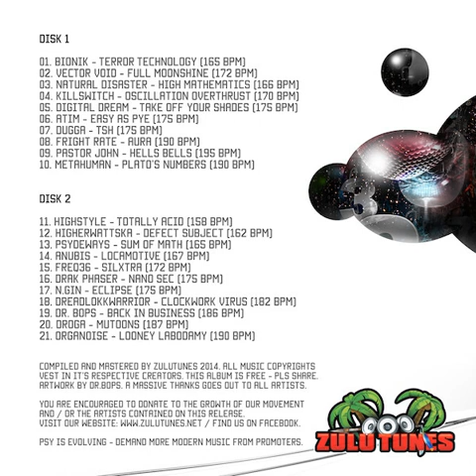21 Organoise - Looney Labodamy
V.A. - Harmonik Hooligans 3 (2014)

01 - Bionik - Terror Technology (156 BPM)
02 - Vector Void - Full Moonshine (172 BPM)
03 - Natural Disaster - High Mathematics (166 BPM)
04 - Killswitch - Oscillation Overthrust (170 BPM)
05 - Digital Dream - Take Off Your Shades (175 BPM)
06 - Atim - Easy As Pye (175 BPM)
07 - Dugga - Tsh (175 BPM)
08 - Fright Rate - Aura (190 BPM)
09 - Pastor John - Hells Bells (195 BPM)
10 - Metahuman - Plato's Numbers (190 BPM)
11 - Highstyle - Totally Acid (158 BPM)
12 - Higherwattska - Defect Subject (162 BPM)
13 - Psydeways - Sum Of Math (165 BPM)
14 - Anubis - Locamotive (167 BPM)
15 - Freq36 - Silxtra (172 BPM)
16 - Drak Phaser - Nano Sec (175 BPM)
17 - N.Gin - Eclipse (175 BPM)
18 - Dreadlokkwarrior - Clockwork Virus (182 BPM)
19 - Dr.Bops - Back In Business (186 BPM)
20 - Droga - Mutoons (187 BPM)
21 - Organoise - Looney Labodamy (190 BPM)

ZuluTunes returns with Harmonik Hooligans III, the epic conclusion to the hi-tech trilogy that began with Harmonik Hooligans and continued with Harmonik Hooligans II.

“Okay, settle down you mischief makers and listen up! We have all arrived here due to a rebellious inability to conform to space-time. This is the realm of the great primordial soup generator. It is an almighty frequency-based machine that regulates the reality you just cartwheeled out of. These, are a selection of buttons and knobs that control the machine. Do not touch anything, especially not that button over there!”

Compiled and mastered by ZuluTunes with artwork by Dr.Bops.